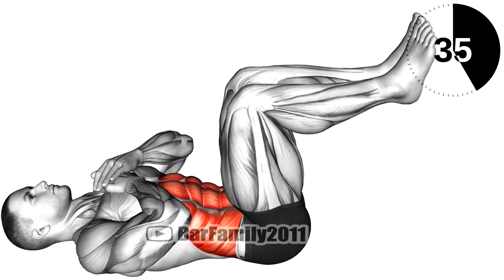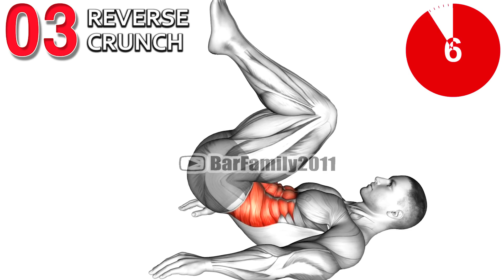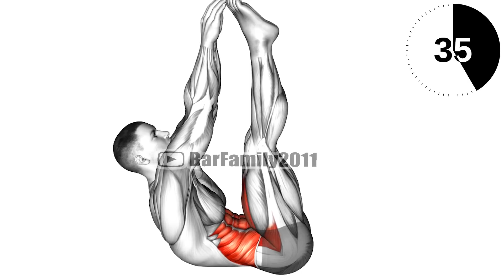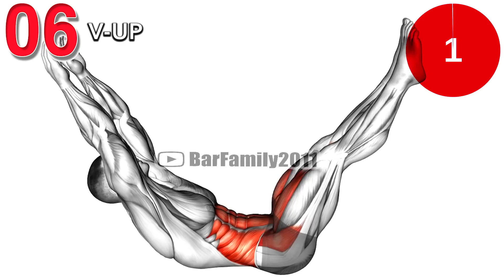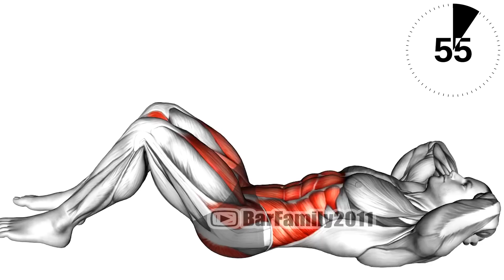The Best 5 Minute Ab Workout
Here is a quick, yet intense Ab burning workout you can do at home, in only 5 minutes!

0:00 Tuck Crunch
0:36 Heel Touch
1:11 Reverse Crunch
1:46 Long Arm Crunch
2:21 Twisting Crunch
2:56 V-up
3:31 Seated Twist
4:06 Air Twisting Crunch

5 minute ab workout at home, 5 minute ab workout for guys, best 5-minute ab workout, abs workout at home without equipment.
Is 5 minute abs good?
How do I get abs in 5 minutes?
Does 10 mins abs a day work?
Do sit-ups give you abs?